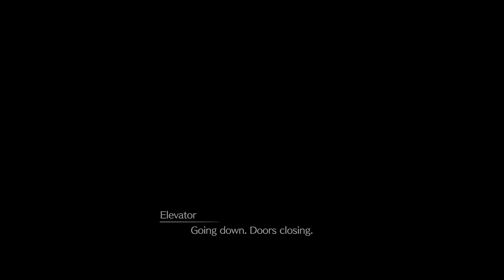FINAL FANTASY VII REMAKE #46 Chapter 16 Keycard